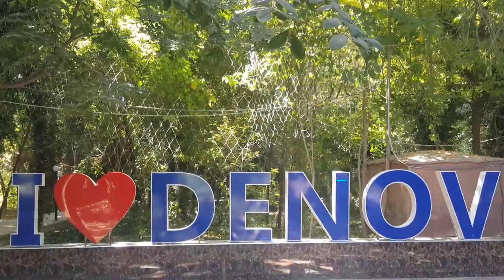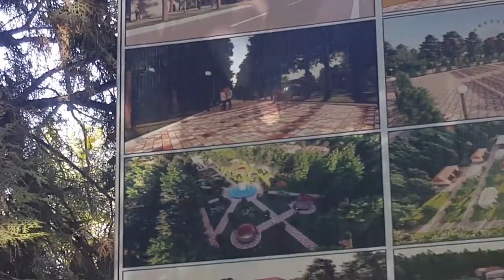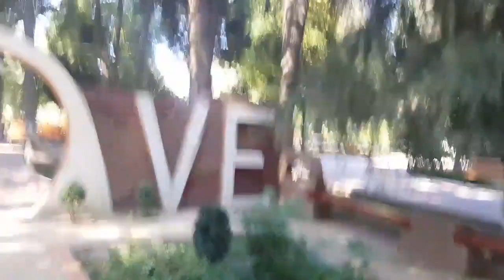Denov, Dendrary (Eko bog')ga sayohat. 2020.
..Assalomu alaykum.